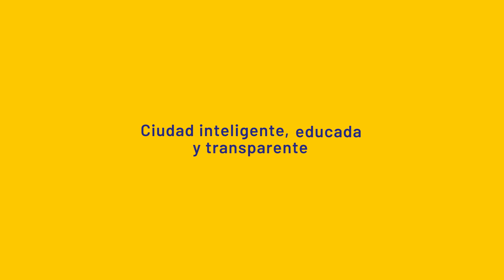Ningún kilómetro es obstáculo para los pies de Victor